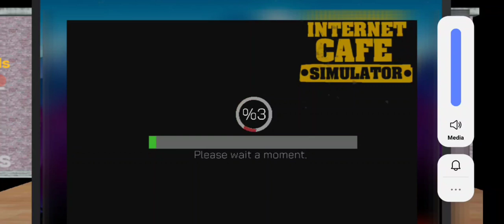INTERNET CAFE SIMULATOR GAME EP-1 HR GAMER 31